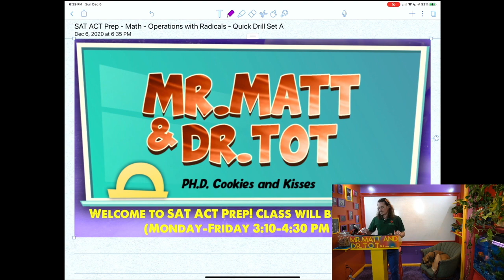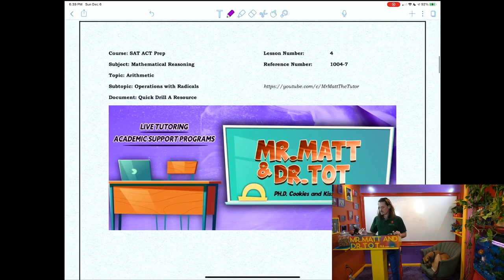SAT ACT Prep - Operations with Radicals - Quick Drill Set A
SAT ACT Prep
Mathematical Reasoning
Operations with Radicals
Quick Drill Set A

Scroll to bottom of page and select "[1004-7] Operations with Radicals - Quick Drill - Set A"
or, copy and paste the following URL

Scroll to bottom of page and select "[1004-7] Operations with Radicals - Quick Drill - Set A" (Automatic download will begin)

SAT ACT Prep mathematical reasoning sessions are streamed every Monday, Wednesday, and Friday 3:00 to 4:30 PM EST.

For over 10 years, I have been tutoring for Certified Learning Centers, and they have been kind enough to completely fund the production of all my lessons here. If you need additional one-on-one or group academic support, they have many skilled teachers that follow my curriculum at an hourly rate. You can check out all of their services and contact them using the information listed below.